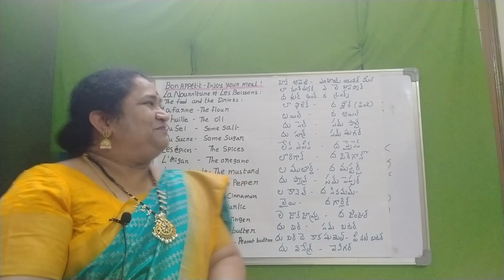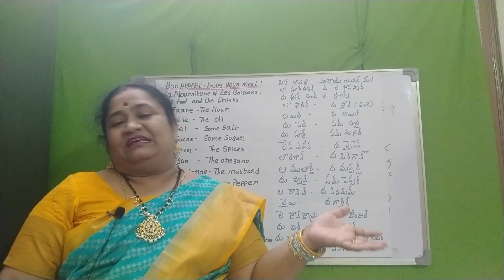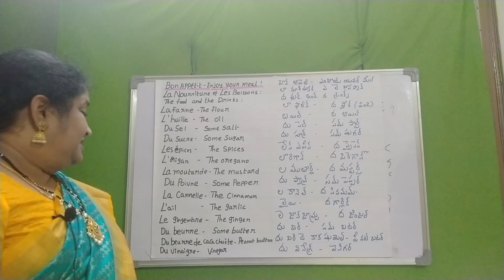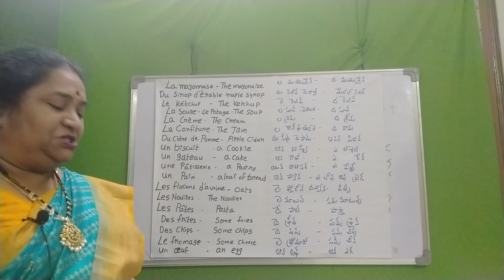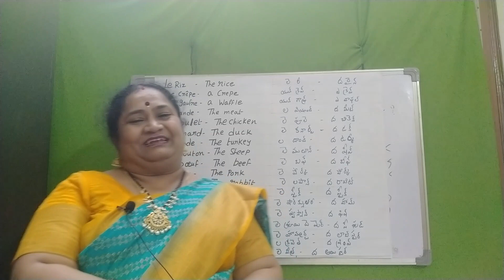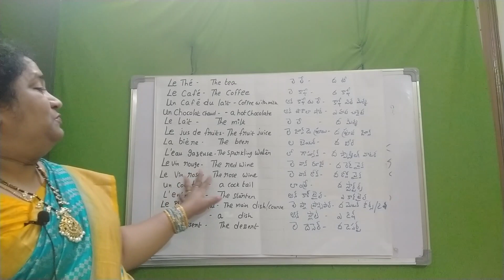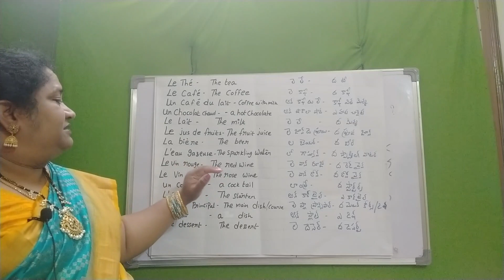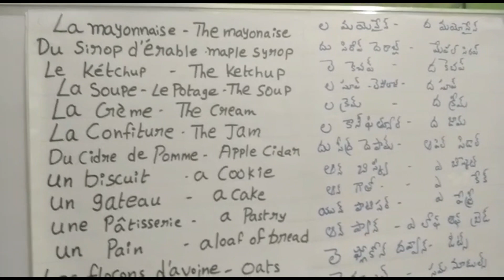Food products lesson in French to Telugu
Bon appétit